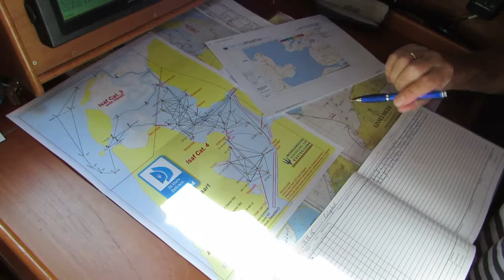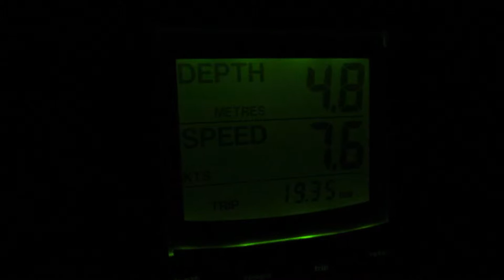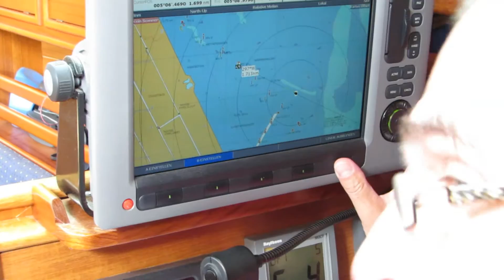24hour Race - Netherlands 2015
Ijsselmeer sailing Race 2015